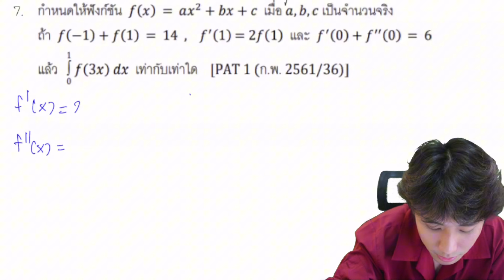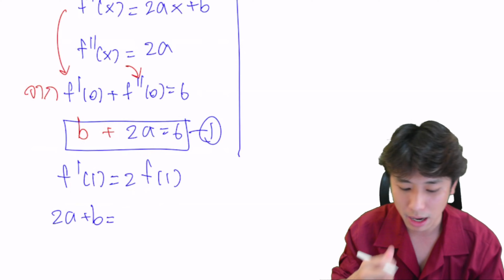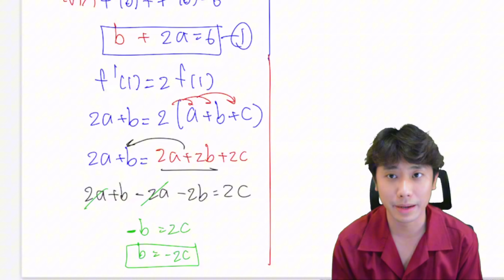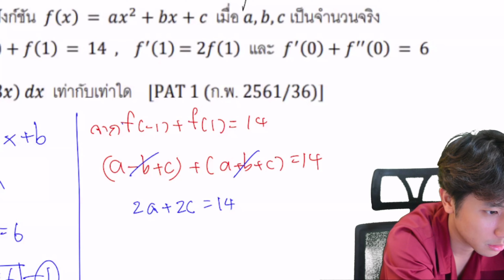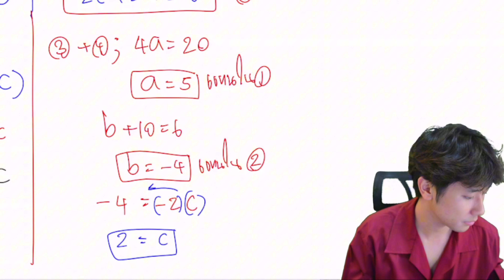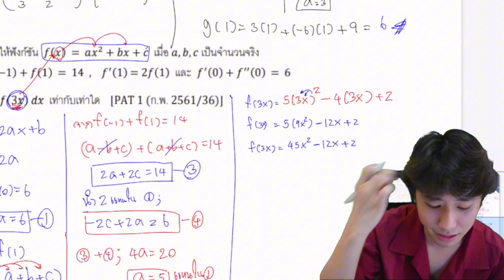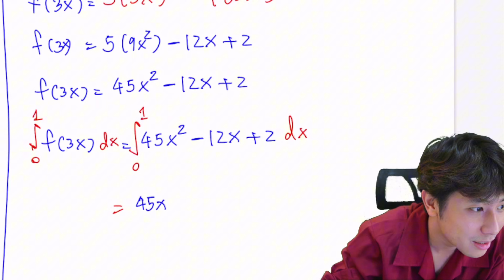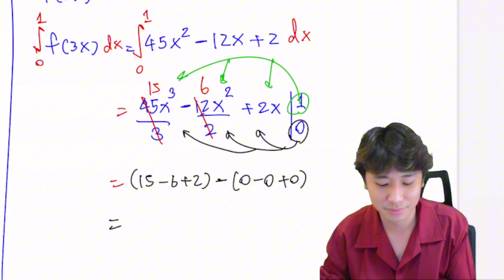เฉลยข้อสอบ PAT 1 ปี 61 ข้อ 36 l แคลคูลัส